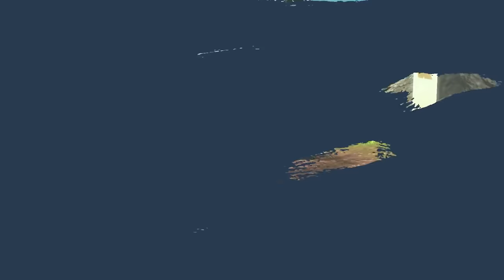Nintendo Talks NFTs & Acquisitions, Next-Gen Switch Details!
Nintendo's president, Shutaro Furukawa, opens up about Nintendo's future plans with NFTs and the metaverse, transitioning to Next-Gen, and more!

00:00 - Intro
00:55 - Pokémon Legends Arceus Japan Launch Sales!
04:33 - Nintendo Talks About NFT's
08:57 - Nintendo Talks Next-Gen Transition
13:11 - Nintendo Talks Acquisitions